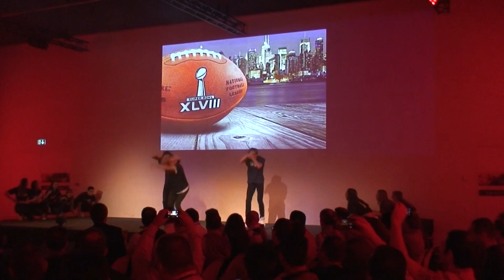Freakstyle Dance Crew Showact SBB Cargo März 2014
Showauftritt am Firmenevent der Firma SBB Cargo, März 2014, Showgruppe Freakstyle.